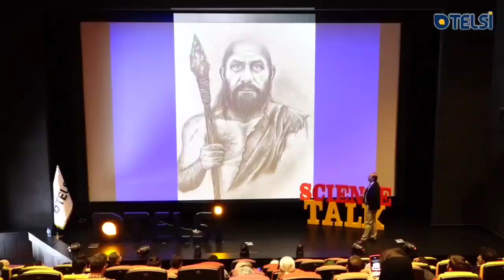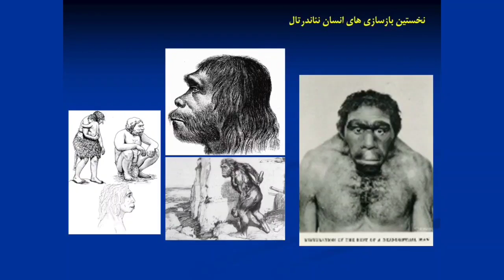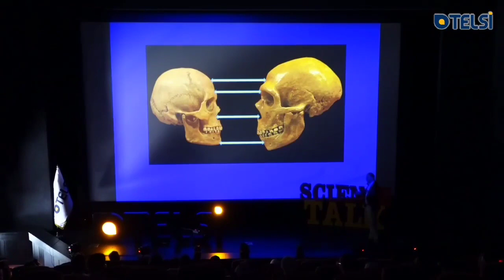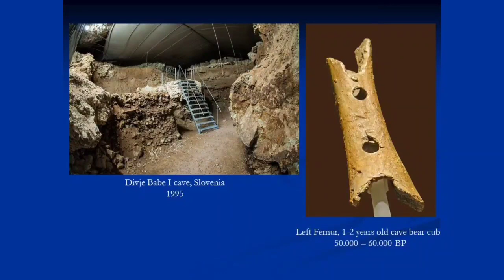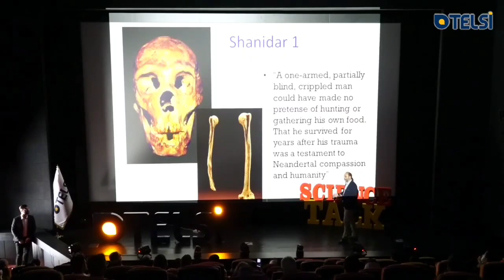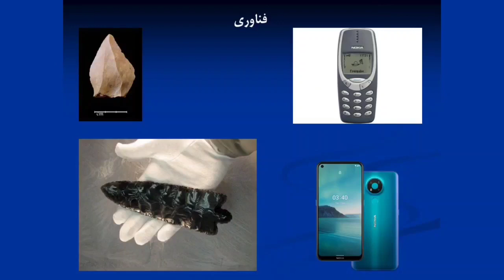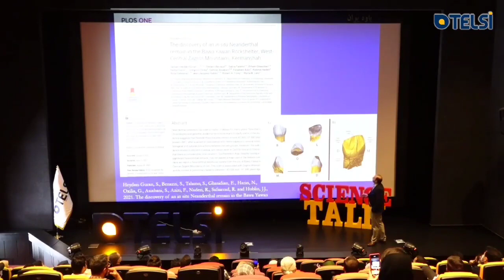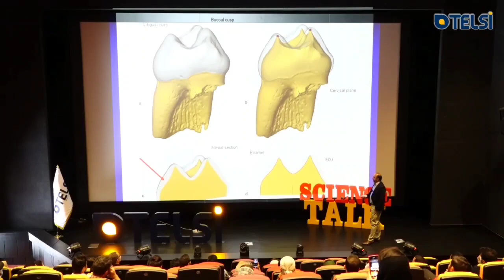حامد وحدتی نسب - سرگذشت انسان نئاندرتال در ایران - پارت اول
در عصر اطلاعات نادرست و ادعاهای بی‌اساس که درکمان از جهان را تهدید می‌کنند، ما جنبشی را در جهت به چالش کشیدن باورهای غالب و افزایش پرسشگری افراد، آغاز نموده‌ایم. در رویداد تلسی تاک نخبگان برجسته گرد هم می‌آیند و تمام تلاش خود را می‌کنند که براساس آخرین پژوهش‌ها و تحقیقات با نگاهی میان‌رشته‌ای، دانش خود را در اختیار عموم قرار داده و کنجکاوی را در افراد شعله‌ور کنند.

👇 در قسمت دوم تلسی تاک، سخنرانی آقای حامد وحدتی نسب با موضوع “سرگذشت انسان نئاندرتال در ایران” این‌گونه شروع می‌شود

صحبتی که امروز دارم در مورد نئاندرتال ایرانی است یا به‌نوعی رد پای انسان نئاندرتال در جغرافیای ایران. این قلمرویی است که انسان‌های نئاندرتال در سراسر دنیا از آن به‌دست آمده‌اند. از اروپای غربی، اسپانیا گرفته، منتهی ما با این قسمت‌ها خیلی کاری نداریم با اینجاها خیلی کار داریم، ایران خودمان، تقریباً تمام ایران ما، و بعد می‌رود تا آسیای مرکزی.

چه زمانی زندگی می‌کردند؟ بین ۳۰۰ هزار تا ۴۰ هزار سال پیش قبل از این که اجداد مستقیم ماها سروکله‌اش پیدا شود که انسان‌های هوشمند باشیم نوعی از انسان بوده به نام انسان نئاندرتال که در این جغرافیا زندگی می‌کرده است.

چه شکلی بودند؟ بازسازی‌های اولیه که درموردشان انجام شده بود آن‌ها را خیلی بدوی و وحشی نشان می‌داد و هم‌اکنون نیز اگر شما در خیابان به کسی بگویید چقدر شبیه انسان نئاندرتال هستید، قطعا خوشش نمی‌آید، یعنی این ذهنیت را همیشه همه داشته‌اند که موجوداتی غارنشین بودند، اعصاب درست و حسابی نداشتند، خمیده بودند، پشمالو بودند، با گرز و چماق بر سروکله یکدیگر می‌زدند، و به همین علت هست که بازسازی‌های اولیه‌ای که از آن‌ها انجام شده، تصاویر را شما می‌بینید، این‌ها جزو اولین بازسازی‌هاست که مثلا خانواده‌ای نئاندرتال را نشان می‌دهد.

از نظر ذهنی هم همیشه این‌طور رسم بوده که خیلی کودن و ابله پنداشته می‌شدند. این (تصویر) درست‌ترین و دقیق‌ترین بازسازی از صورت یک انسان نئاندرتال است که تابه‌حال انجام شده است. ملاحظه می‌کنید، قوس روی ابروان نسبتاً برجسته‌ای داشته، حفرهٔ بینی نسبتاً بزرگ ولی درکل وقتی به آن نگاه کنید و به قول دانشمندی اگر اصلاح کند و کت و شلوار بر تن کند، شما در خیابان اصلاً متوجه آن نخواهید شد.

خب، اما چه تفاوت‌هایی جمجمهٔ آن‌ها با ما داشته است؟

💬 شما در مورد این سخنرانی چه فکر می‌کنید؟ حتما نظر خود را با ما به اشتراک بگذارید

💡 تلسی تحول فکری ایرانیان